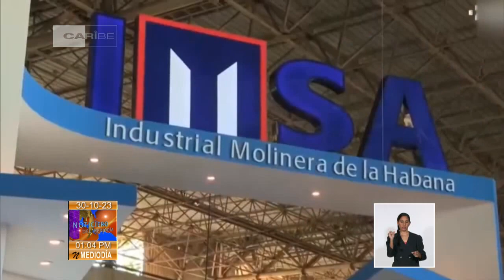Analizan acciones para enfrentar situación económica en Cuba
El primer secretario del Comité Central del Partido y presidente cubano, Miguel Díaz-Canel Bermúdez, compartió con dirigentes de todo el país los análisis sostenidos con los buroes del Partido y los gobernadores en cada provincia durante el mes de octubre, que casi concluye, sobre las acciones locales que desarrolla cada territorio para enfrentar la Compleja SituaciónEconómica de Cuba.